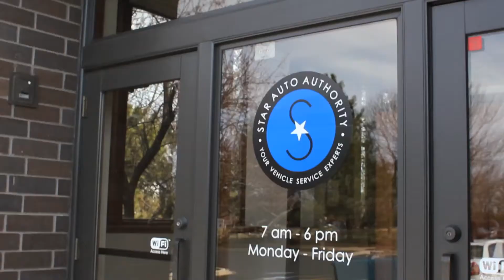Star Auto Authority Profile